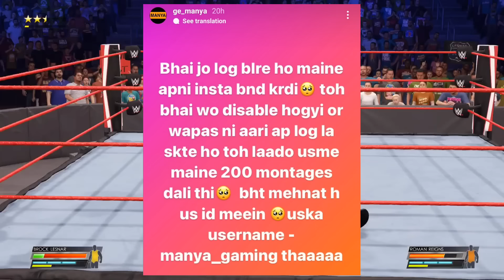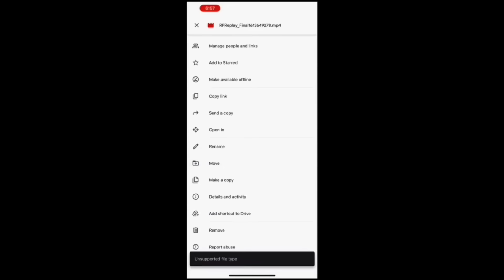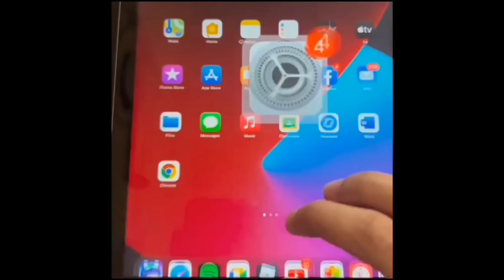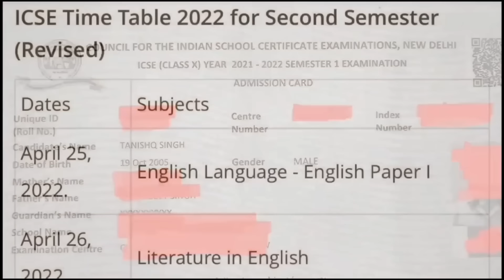GHATAK VS GOLDY BHAI | OCEAN JOINING TX | STRICT ACTION AGAINST SOUL PLAYERS - WHY ! GE ADMINO REPLY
● 𝙏𝙊𝙋𝙄𝘾'𝙎 𝘾𝙊𝙑𝙀𝙍𝙀𝘿 -

NEXT , STRICT ACTION AGAINST SOUL PLAYERS
NEXT , STRICT ACTION AGAINST SOUL PLAYERS BEFORE JOINING SOUL
NEXT , ROXX ON NEYO NOT JOINING SOUL
NEXT , ROXX REPLY ON NEYO NOT JOINING SOUL
NEXT , NEYOO JOT JOINING SOUL
NEXT , ROXX CONFIRM NEYO NOT  JOINING SOUL
NEXT , ROXX ON WHY YUVA LEFT ROXX TEAM
NEXT , GOLDY BHAI AND GHATAK
NEXT , GOLDY BHAI VS GHATAK
NEXT , GHATAK VS GOLDY BHAI
NEXT , VIRU REPLY TO SCOUT THANKS
NEXT , VIRU REPLY ON SCOUT THANKS
NEXT , OCEAN JOINING TEAM X SPARK
NEXT , OCEAN JOINING TX
NEXT , MAZY CONFIRM OCEAN JOINING TX
NEXT , GE ADMINO REPLY ON HACKING
NEXT , ADMINO REPLY ON HACKING MATTER
NEXT , AMAN ON MYM HACKING IN BMOC GRIND
NEXT , AMAN ON MYM HACKING ALLEGATIONS

00:00 :- SUBSCRIBE KRO MUMMY JI KI KSM HAI 😅😂
00:20 :- GYROGOD ROASTING GAMEXNEWS 😭
00:26 :- WHY YUVA LEFT ROXX TEAM 😱
00:55 :- ROXX CONFIRM NEYO NOT JOINING SOUL  😐
HY LEFT GE 🤨
08:34 :- STRICT ACTIONS ON HECTOR AND GOBLIN BEFORE JOINING SOUL 😱
15:30 :- SUBSCRIBE CROW TIMESTAMPS BHI HAIN 🥲